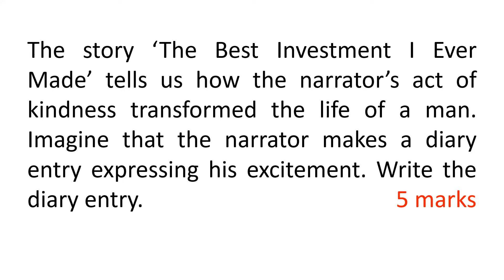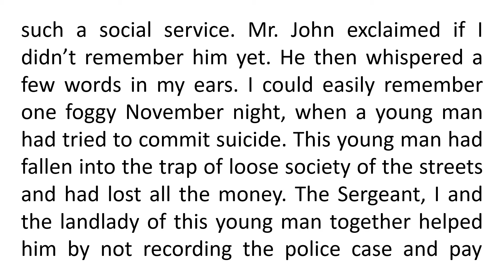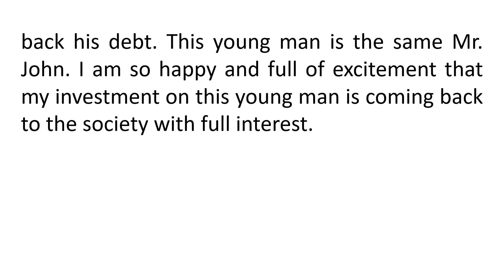Class 10 English | Narrator's Diary | The Best Investment I Ever Made